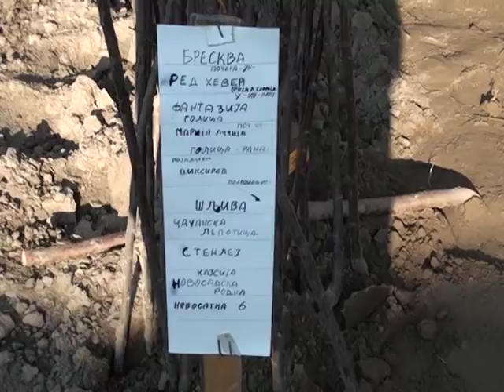Sadnja voca i grozdja 2611